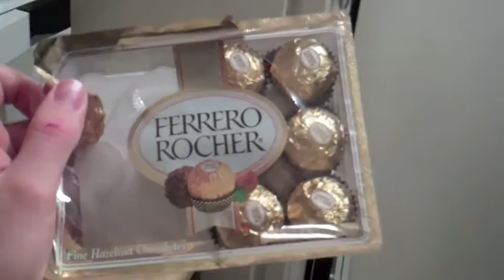31. We gots da' dumb phones!!!